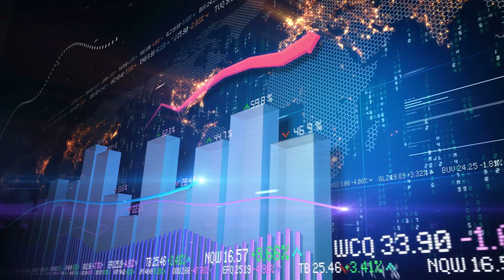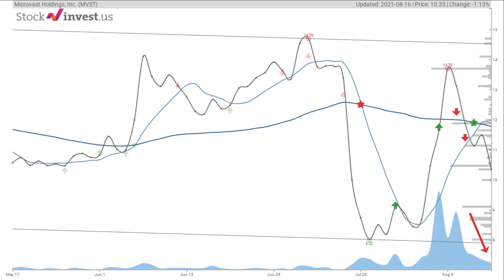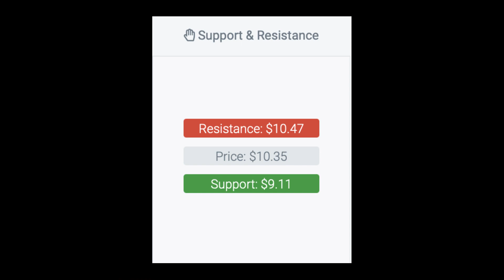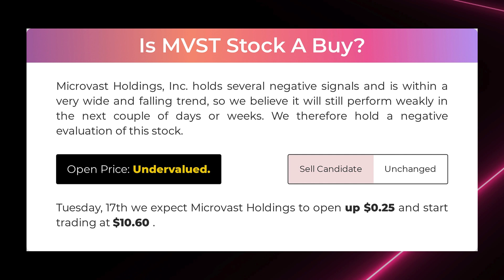MVST Stock Analysis & News, Microvast Inc. (August 17th, 2021). Price, signals and resistance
The Microvast Holdings, Inc. stock price fell by -9.84% on the last day (Monday, 16th Aug 2021) from $11.48 to $10.35. The price has been going up and down for this period, and there has been a 16.29% gain for the last 2 weeks. Whats next for the MVST - all these in today's video

[MVST]

We will be glad to receive your feedback on the analysis and content of the video.

Microvast Holdings, Inc.

MVST price prediction. 17th of August, 2021.